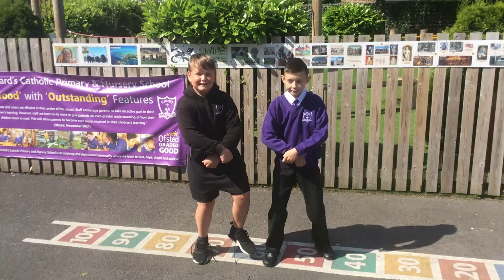Class of 2023 Leavers' Video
Leavers' Video - St Gerard's Catholic Primary School